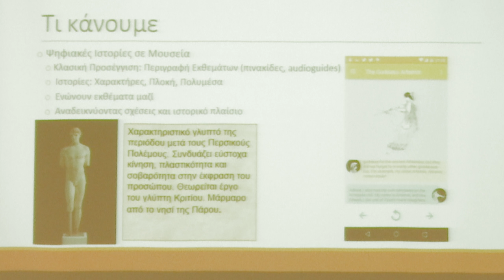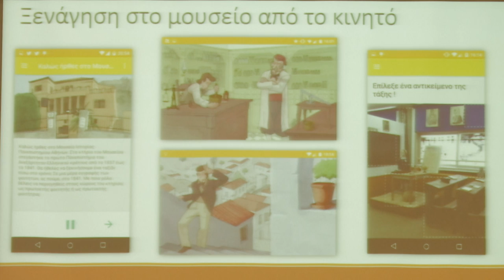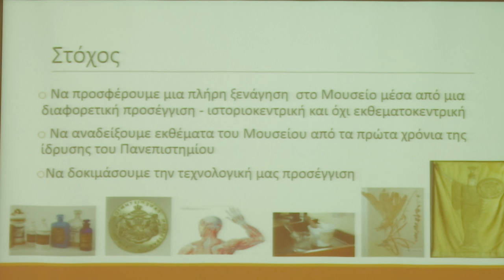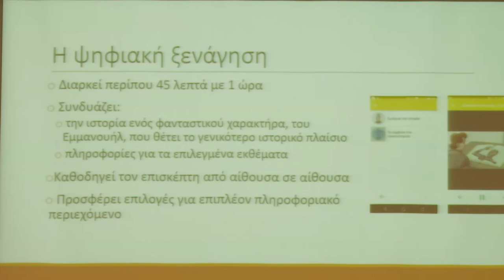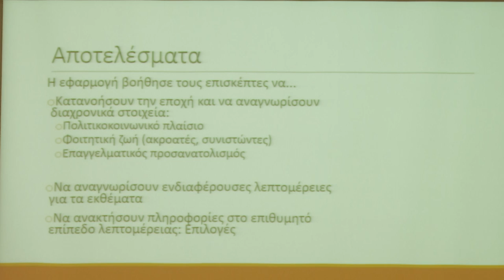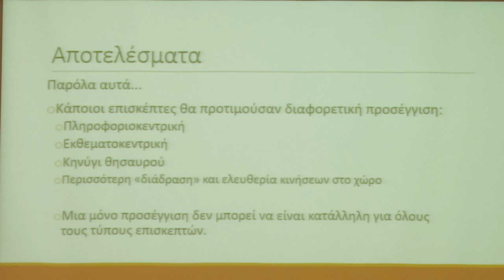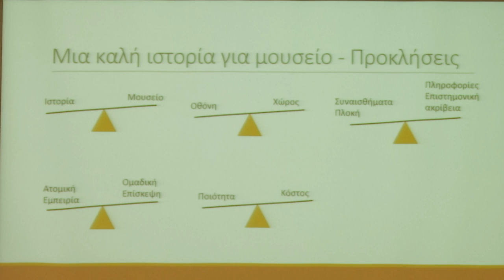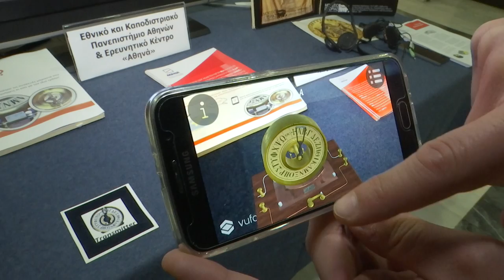Ακριβή Κατηφόρη, Δρ. Ερευνήτρια Ε.Κ.Π.Α - Εκδήλωση ΓΓΕΕ 26/5/2017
Ακριβή Κατηφόρη: Δρ. Ερευνήτρια,
Τμήμα Πληροφορικής & Τηλεπικοινωνιών, Εθνικό και Καποδιστριακό Πανεπιστήμιο Αθηνών / Ε.Κ. ΑΘΗΝΑ
Η Γενική Γραμματεία Ενημέρωσης και Επικοινωνίας (ΓΓΕΕ) διοργάνωσε την Παρασκευή 26 Μαΐου 2017 την εκδήλωση με τίτλο : «Ψηφιακά Εργαλεία και Πολιτιστική Διαχείριση» με σκοπό να αναδείξει το ερευνητικό έργο των ακαδημαϊκών και ερευνητικών φορέων στον τομέα της πολιτιστικής διαχείρισης και  να  φέρει σε  επαφή  τους ερευνητές με  τους
πολιτιστικούς φορείς, τους μουσειολόγους και τους επαγγελματίες στο χώρο της εκπαιδευτικής τεχνολογίας και τους πολιτιστικού τουρισμού.

Στοχεύοντας  στην  έναρξη  ενός  γόνιμου  διαλόγου  και  με  προσδοκία  την περαιτέρω ανάπτυξη συνεργασιών μεταξύ του δημόσιου και ιδιωτικού τομέα, η  εκδήλωση  περιελάμβανε  μία  ενότητα  παρουσιάσεων  και  ομιλιών  όσον αφορά στα ψηφιακά εργαλεία που χρησιμοποιούνται σήμερα στον τομέα της
πολιτιστικής διαχείρισης, και ακολούθησε  διαδραστική έκθεση η οποία έδωσε την ευκαιρία στο κοινό να συνομιλήσει με τους δημιουργούς.

Κατά τη διάρκεια της έκθεσης το κοινό παρακολούθησε τρισδιάστατους σαρωτές, συναθροιστές, μια διαδραστική πλατφόρμα που αναπτύχθηκε με
σκοπό την επαύξηση γνώσης μέσω απλών παιχνιδιών,  ένα chatbot και πολλά
άλλα ενδιαφέροντα εργαλεία και εφαρμογές.